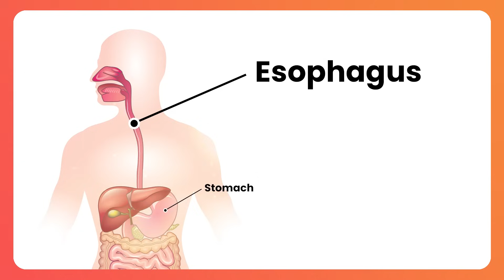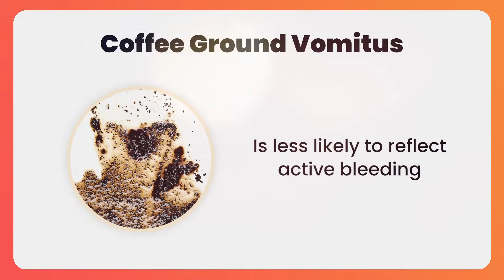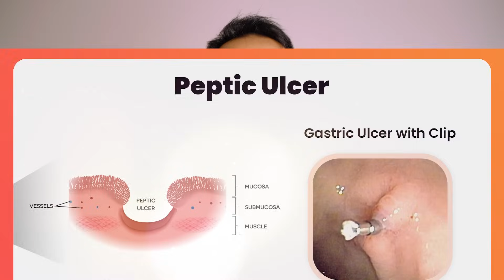I'm Vomiting Blood, Should I Be Worried? | GutDr Q&A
Vomiting blood (hematemesis) can potentially be very serious, and is cause to seek immediate medical attention. However, the type of vomitus, quantity of blood vomited up, and medical history/examination are all important factors in determining the severity and outlook of the condition.

The GutDr (Dr. Vincent Ho) is passionate about providing credible, accurate information about the gut, and educating people to maintain a healthy and happy gut. This YouTube channel will provide informational videos about the gut, and also answer your questions!

haemetemesis, fresh blood, coffee ground, mallory-weiss,
gutdr, gut doctor, health, gut, stomach, medical explanation